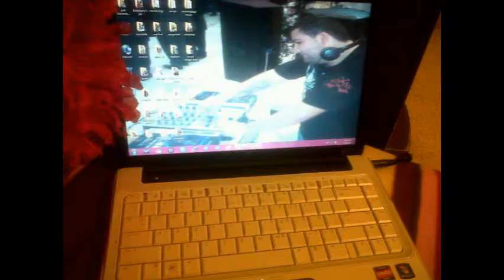dj hady (saharet 3youne & mr.saxobeat)